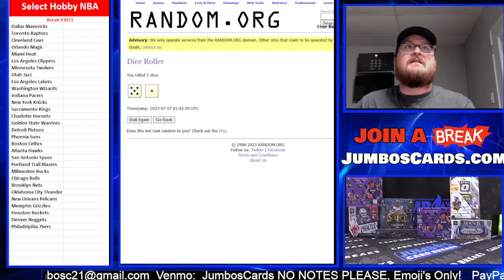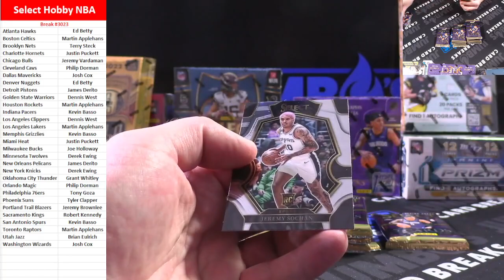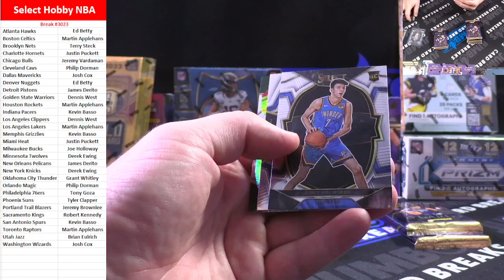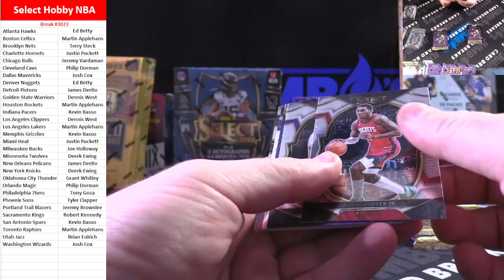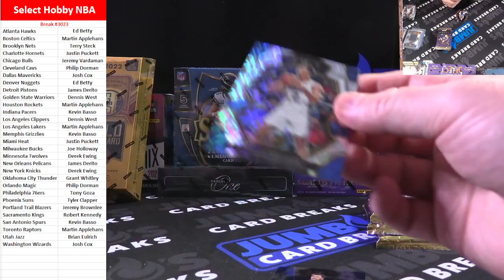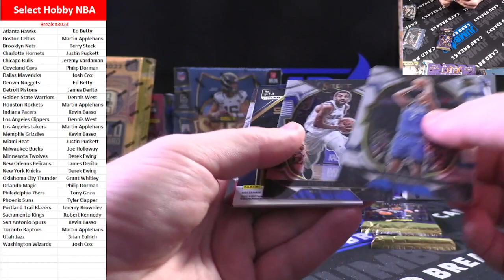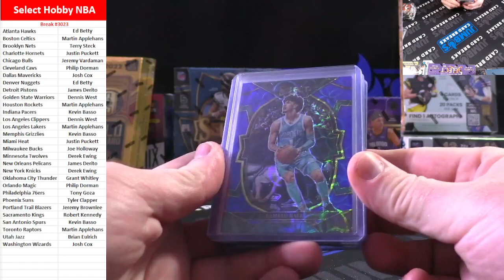BREAK #3023 Select Hobby NBA 22 23